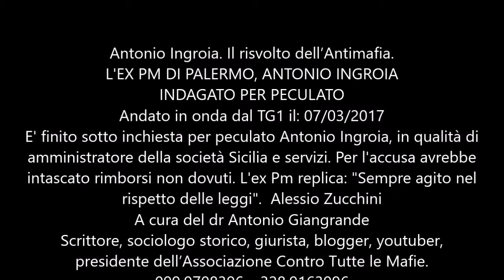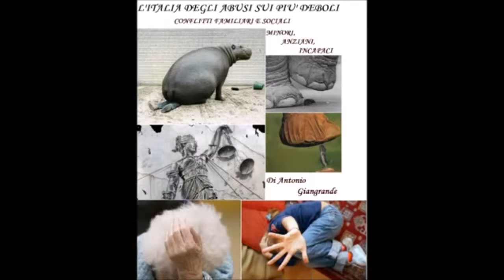Antonio Ingroia Il risvolto dell’Antimafia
L'EX PM DI PALERMO, ANTONIO INGROIA INDAGATO PER PECULATO
Andato in onda dal TG1 il: 07/03/2017
E' finito sotto inchiesta per peculato Antonio Ingroia, in qualità di amministratore della società Sicilia e servizi. Per l'accusa avrebbe intascato rimborsi non dovuti. L'ex Pm replica: "Sempre agito nel rispetto delle leggi".  Alessio Zucchini
A cura del dr Antonio Giangrande Scrittore, sociologo storico, giurista, blogger, youtuber, presidente dell’Associazione Contro Tutte le Mafie. 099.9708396 – 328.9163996
Scegli i libri di Antonio Giangrande su Amazon.it o su Lulu.com o su CreateSpace.com o su Google Libri